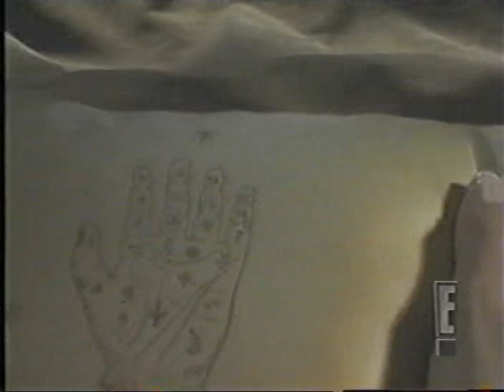Jennifer Lopez (2000) Behind the Scenes: The Cell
E! show that goes behind the scenes of the making of The Cell.